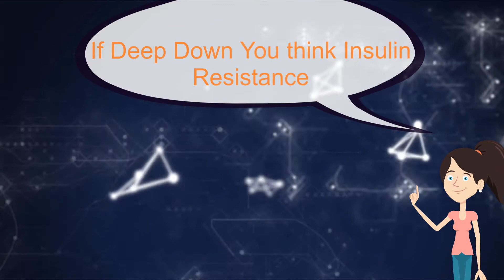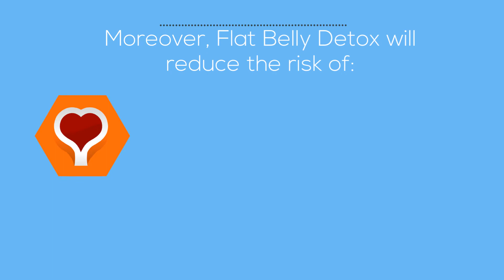Flat Belly Detox Review - Does It Work or Scam? - DON'T BUY IT Until You See This!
Flat Belly Detox  Review - Does It Work or Scam?

Have you ever looked in the mirror and it seems like you gained 5 pounds almost overnight?

Or maybe you took a picture on a family vacation only to realize you looked so much bigger than you ever realized…

And I’ll Tell You How My Friend Dr. Sidyq Ended Up Using this Simple Detox Secret to Melt Away 8.8 Pounds in Just 3 Days

After the First Week the Scale Already Started to Drop
It’ll jumpstart your weight loss in ways you can’t even imagine…

The only way I was finally able to lose weight was by doing the exact OPPOSITE of what everyone else is doing…

By simply taking advantage of a few little-known secrets that are so simple, most people just brush them off…

While most people are looking for the next diet fad, like fasting for 24 hours straight or going Paleo when there are thousands of people who try that every single year and fail miserably…

Instead, all you need to do is have a spoonful of “instant energy” in the morning and follow the delicious soup detox later on in the day…

Where you get to eat amazing tasting foods mixed with secret herbs and spices to detox the unwanted fat right off your body…

Faster than you ever imagined possible

That’s Why I Organized All these Flat Belly Secrets Into an Easy to Use Done-For-You Blueprint Called the Flat Belly Detox

You’ll Discover Exactly What to Eat and Drink Every Day to Burn as Much Fat as Possible

All You Need is 4 Minutes to Melt Away the Fat and Sculpt Lean, Sexy Muscle

And it includes EVERYTHING from the “instant energy” recipe….
+ To the morning trick that can TRIPLE your fat-burning overnight…
+ The slimming soup detox…
+ The 4-minute low-impact fat-burning bursts…